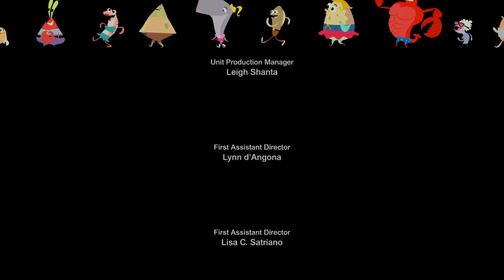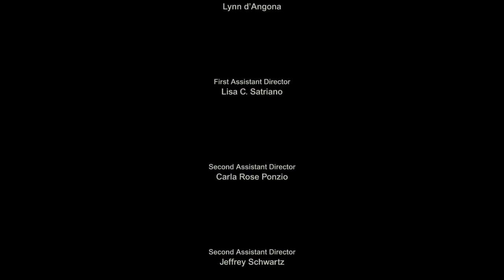The Spongebob Movie: Sponge Out of Water End Credits with Ocean Man